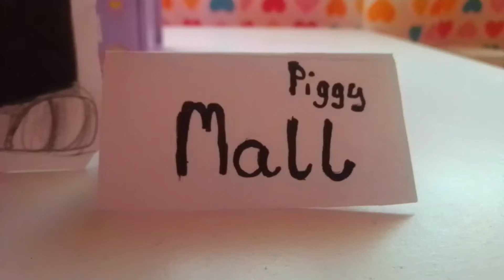Dibujos del mall UwU (Piggy) (Poley, Mandy y Robby)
El aburrimiento xd